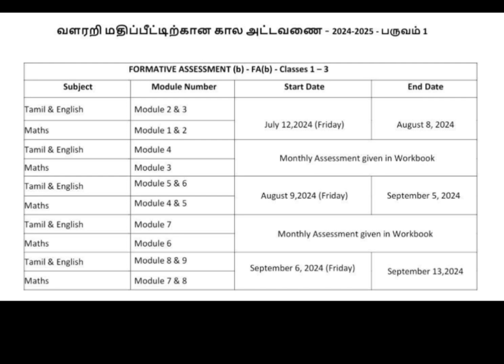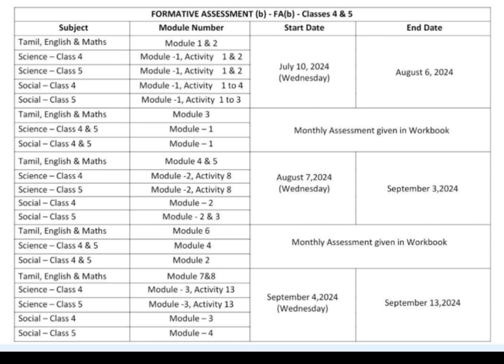FORMATIVE ASSESSMENT FA(b), CLASS (1-3) & (4-5) TERM-1, TIME TABLE, 2024-2025.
FORMATIVE  ASSESSMENT  FA(b), CLASS (1-3) & (4-5) TERM-1, TIME TABLE, 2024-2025. @asyazhiniteach3181